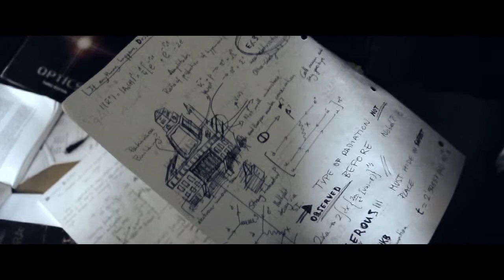The Awesome Wand Duel: The Riddle Of The Tower - Trailer